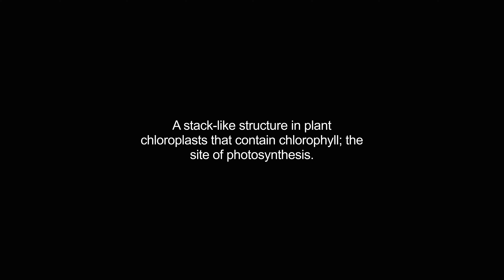grana video Dictionary meaning and pronunciation